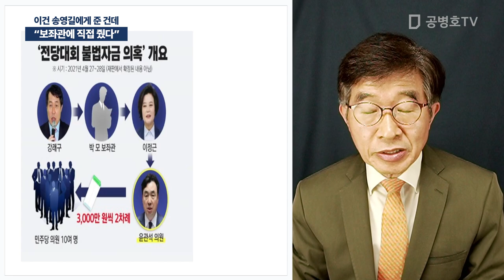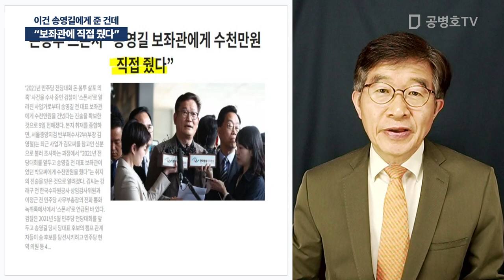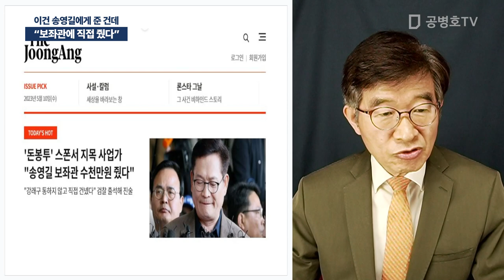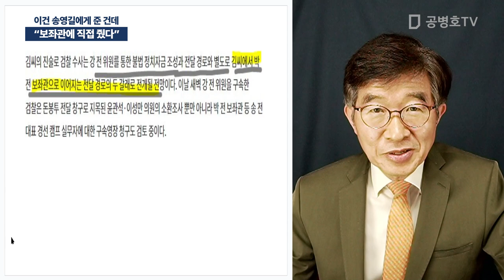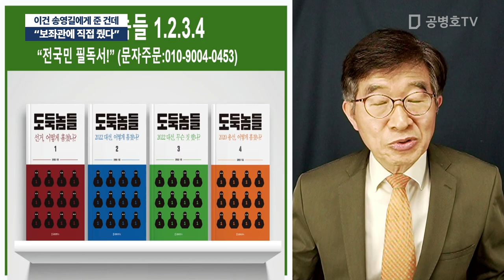"보좌관에 직접 줬다" / 이건 송영길에게 준 건데 [공병호TV]